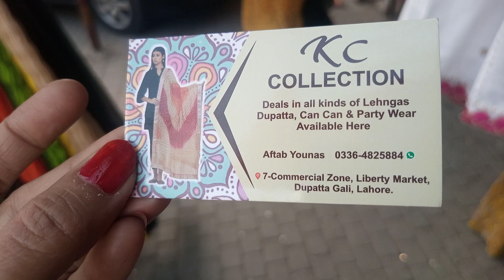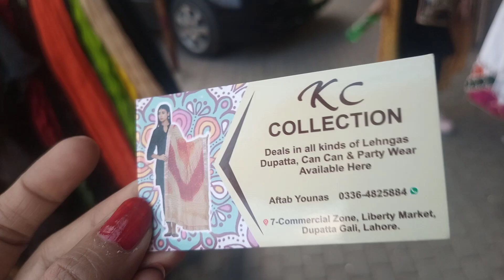Cheapest price mirror work Lehenge choli in liberty market Lahore online shopping